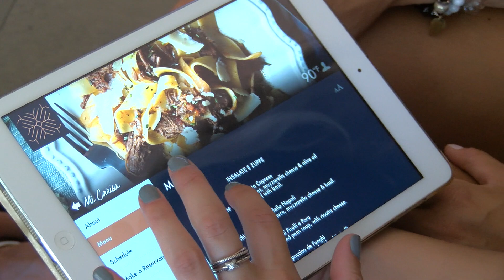The girls talk Unico 20°87°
This video is about best